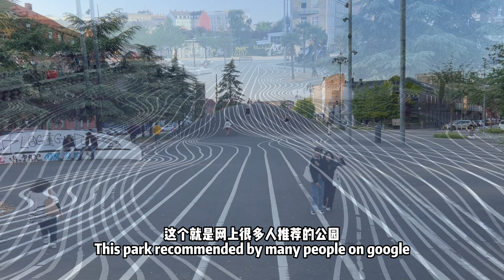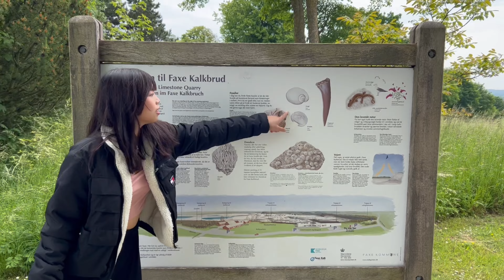【VLOG】瑞典 马尔默一日游 · A Day Trip to Malmo, Sweden. Ft: 麗在幹啥 Wadleedo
Sweden Day Trip 📍:
🍣 Haru Sumo
📚 City Library
🧆 Bullen

Back to Denmark, Copenhagen 📍:
🥐 Anderson Bakery
🍦 Peter Beier
🎢 Superkilen Park
🍜 Momo Wok
🌊 Faxe, the "blue lagoon"